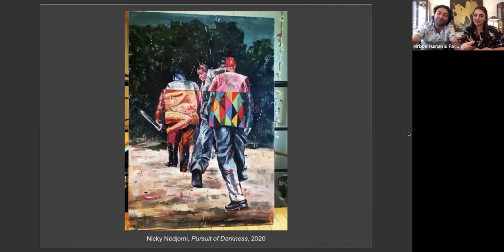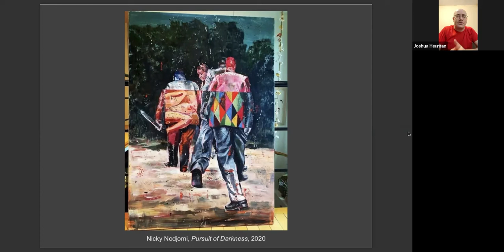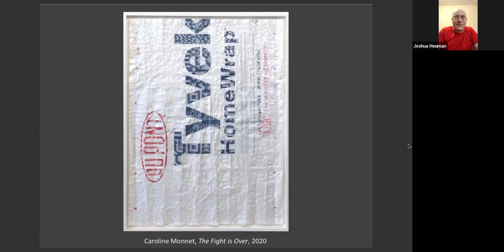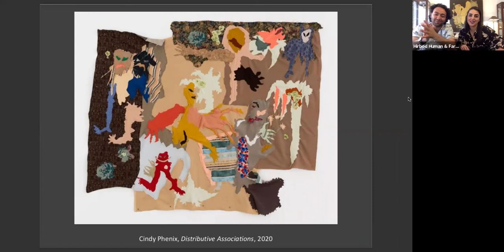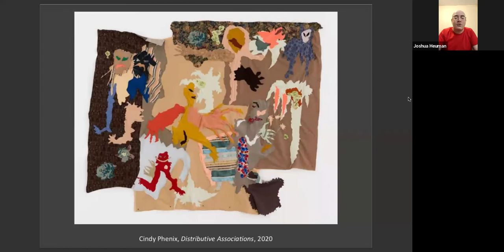Art Talk: Art Collectors in Conversation, with Hirbod Human and Farnoosh Talaee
Co-presented by the Powerplant Contemporary Art Gallery
Moderated by Joshua Heuman, Curator of Education & Public Programs, The Power Plant Contemporary Art Gallery

In this first of three Art Talks in the 'Art Collectors in Conversation' series, hear from Hirbod Human, an art enthusiast and businessman, and Farnoosh Talaee, an independent curator, arts manager and writer based in Toronto, as they share their art collecting vision and stories.

This programming is part of the 60th Anniversary of the Toronto Outdoor Art Fair. Be sure to join us July 2-11, 2021 as 400+ artists share and sell their artworks on TOAF.ca, as well as a small showcase at stackt market.
View curated collections, behind-the-scenes studio tours, Art Talks and live artist chats.